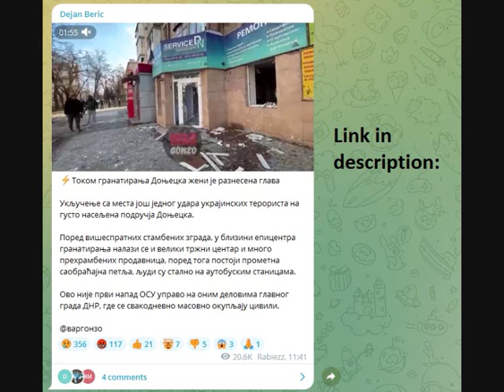A woman's head blown off during Ukrainian shelling of Donetsk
During the shelling of Donetsk, a woman's head was blown off

Involvement from the site of another attack by Ukrainian terrorists on the densely populated areas of Donetsk.

In addition to multi-storey residential buildings, near the epicenter of the shelling there is also a large shopping center and many food shops, in addition there is a busy traffic interchange, people are constantly at bus stops.

There was an impact a multi-storey residential building.
It can be seen that there are no military personnel or armored vehicles in the area.

This is not the first attack by the AFU on precisely those parts of the DPR capital, where civilians gather in masses every day.